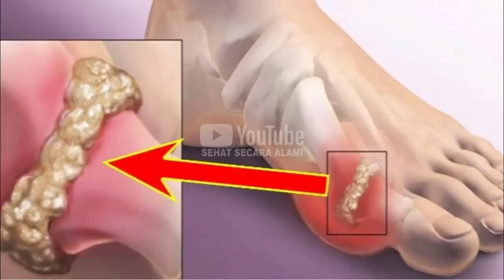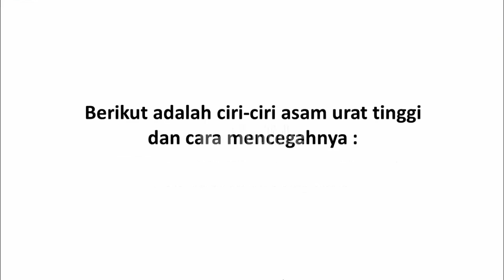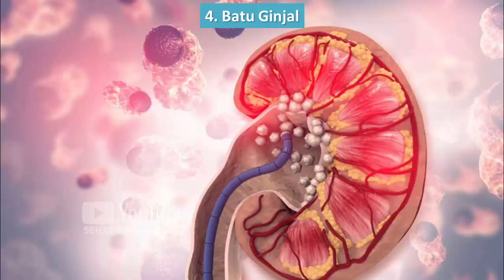Ciri-ciri Asam Urat Tinggi dan Cara Mencegahnya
Video kali ini tentang ciri-ciri asam urat tinggi dan cara mencegahnya.